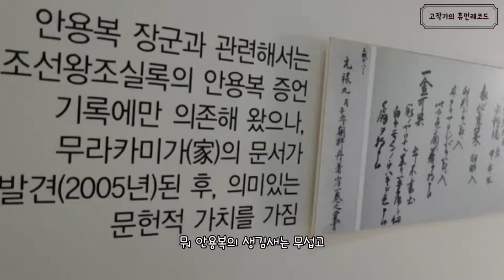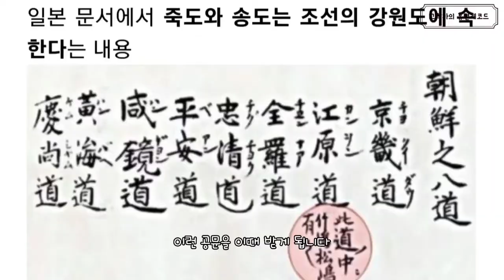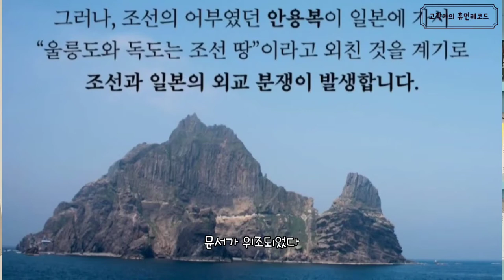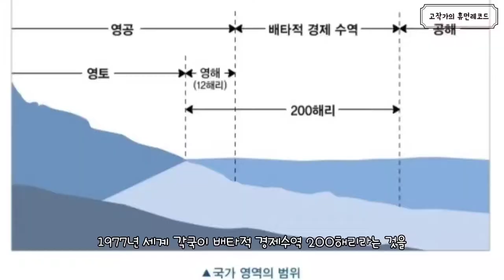안용복 편 그는 왜 곤장을 맞고도 또 독도에 갔을까? 일본이 독도를 탐내는 진짜 이유는 바로 이것 때문이라고⁉️😡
12년 만의 신작 '경성 브라운' 구매처 링크입니다🤎

백 년 전 그 날의 기분과 함성을... 마치 그 시대에 살았던 것처럼... 함께 느끼며 울고 웃기를 소망해 봅니다. 감사합니다☺️

통일신라, 고려 때와는 달리 조선은 왜 해상세력을 키우지 않았던 걸까요? 그리하여 일어난 울릉도 분쟁에서, 사노비였던 안용복은 왜 파수꾼을 자청하고 나섰을까요?
마지막으로, 일본이 독도에 집착하게 된 진짜 배경까지 모든 것을 한 영상 안에 속시원히 담아보았습니다.